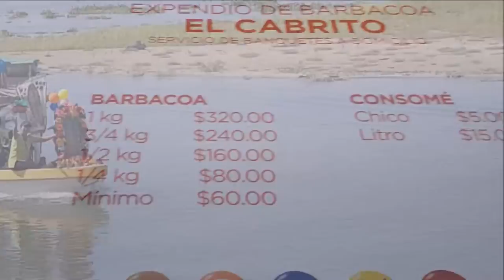12-12-2017 - Paseo a Barra de Coyuca Lagoon Tour - By Rudy Fregoso